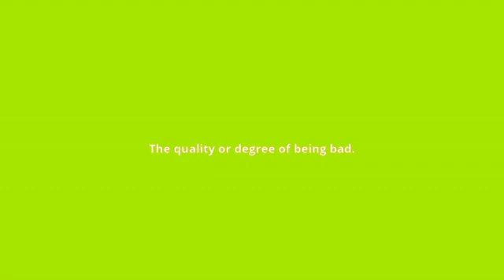what is the meaning of badness